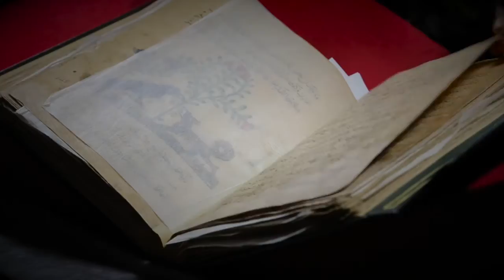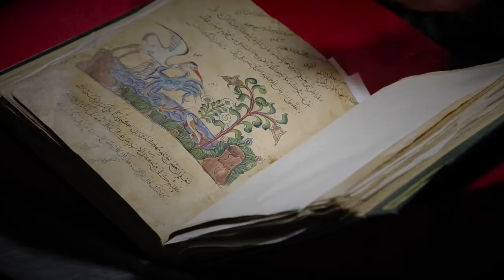Le recueil de fables animalières Kalila wa Dimna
Le recueil de fables animalières Kalila wa Dimna a donné lieu à une importante tradition iconographique dans le monde arabo-musulman. Copié en arabe au XIIIe siècle, Arabe 3465 est la plus ancienne copie illustrée répertoriée. Ce manuscrit a servi de modèle à de nombreux autres dont un exécuté au XVIIe siècle, lui aussi présent dans les collections de la Bibliothèque nationale de France (Arabe 3470). S'appuyant sur les recherches effectuées autour du plan triennal et des analyses menées au laboratoire de la Bibliothèque nationale de France, la conférence montrera la complexité de ce document, un des plus connus de la peinture arabe.